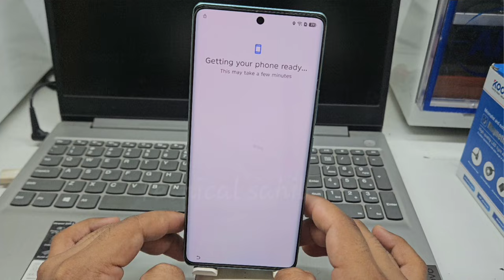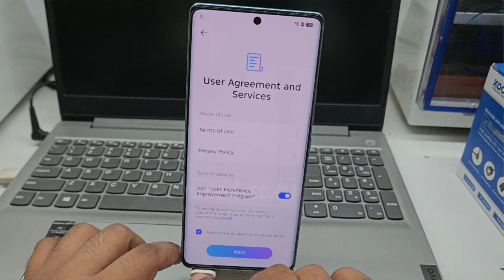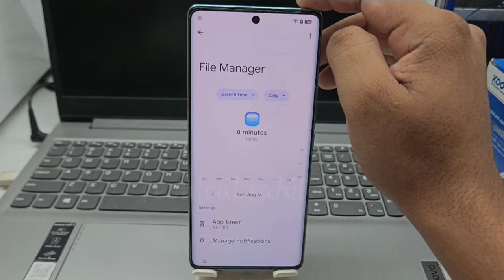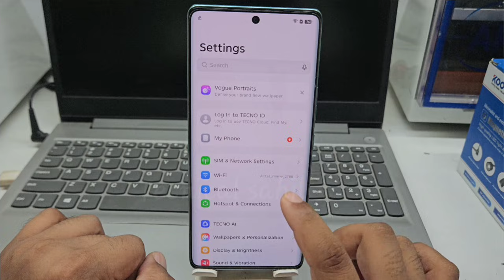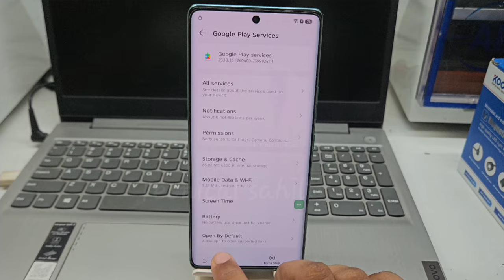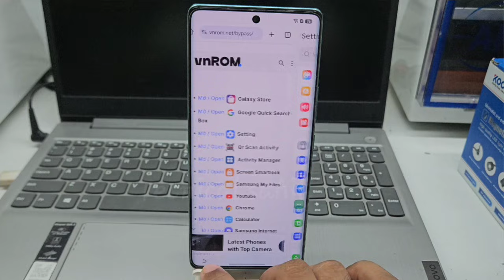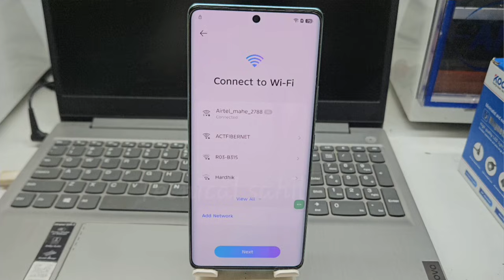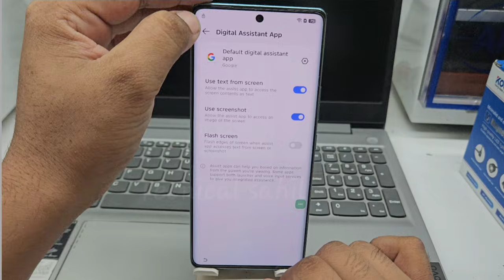Tecno Pova Curv 5g Frp Bypass / How to Frp Bypass Tecno Pova Curv 5g ✅️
Tecno Pova Curv 5g frp bypass Android version 15 /14
Tecno pova curv 5g Google account bypass
Tecno curv 5g Google account remove without pc
Tecno curv 5g frp unlock new trik
Tecno Curv Lj8k frp lock kaise todhe
Tecno pova curv ( Lj8k) frp bypass 2025
Tecno Lj8k frp lock kaise htaye
How​ to frp bypass Tecno pova ( Lj8k )
How​ to frp bypass tecno Lj8k
How​ to frp bypass Tecno Pova Curv Lj8k 2025
How​ to frp bypass tecno pova curv new trik
How​ to frp bypass tecno pova curv Android version 15
How​ to frp bypass tecno pova curv 5g version 15
how​ to frp unlock Tecno Pova Curv 5g
All Tecno modal frp bypass